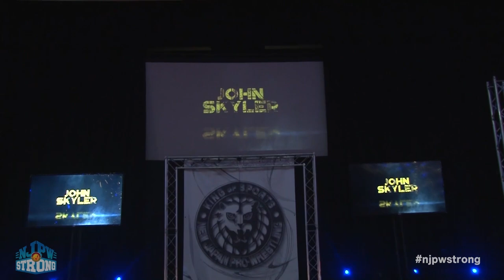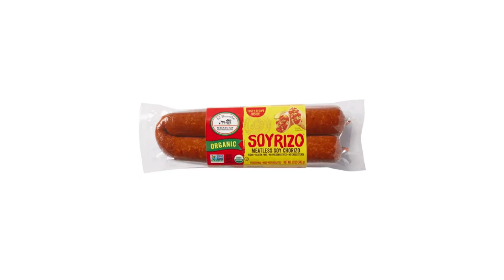FREE FULL EPISODE! Yuya Uemura vs Buddy Matthews! | STRONG Ep87